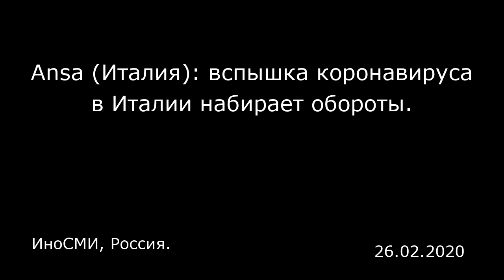Ansa (Италия): вспышка коронавируса в Италии набирает обороты. ИноСМИ, Россия.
Ansa (Италия): вспышка коронавируса в Италии набирает обороты.
ИноСМИ, Россия.

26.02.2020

Количество жертв коронавируса в Италии по состоянию на вечер вторника, 25 февраля, составило 11 человек. В течение дня было две смерти. Общее количество зафиксированных случаев коронавируса возросло до 322, сообщает ANSA.  «В Италии 11 подтвержденных жертв коронавируса», — говорится в сообщении.  Последними жертвами смертельного вируса стали 84-летний житель Нембро в провинции Бергамо, 91-летний мужчина из Сан-Фиорано, 83-летняя женщина из Кодоньо, провинция Лоди и женщина 76-летнего возраста, которая была накануне госпитализирована в отделение реанимации в Тревизо. Согласно сообщению комиссара службы Гражданской защиты Анжело Боррелли, в Италии по состоянию на сейчас заражены коронавирусом 322 человека, среди которых три человека на Сицилии.  Тем временем, Всемирная организация здравоохранения (ВОЗ) заявила, что Италия приняла надлежащие меры по сдерживанию распространения нового коронавируса, сосредоточивая внимание на прекращении дальнейшей передачи от человека к человеку.  «Меры, принятые итальянским правительством или региональными правительствами, были достаточно сильными и, скорее всего, должны помочь максимально качественно сдерживать этот вирус», — заявил представитель ВОЗ Кристиан Линдмаер.  Сегодня власти итальянского региона Ломбардия опубликовали список населенных пунктов, которые полностью закрыты на карантин из-за вспышки коронавируса в стране.  Как сообщается, города были преобразованы так называемые «красные зоны», которые были созданы для предотвращения расп...